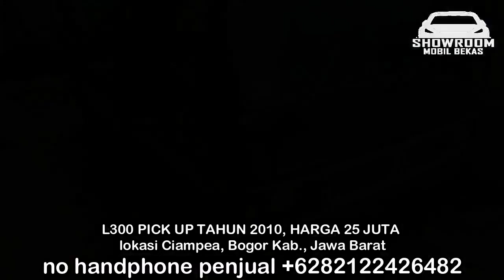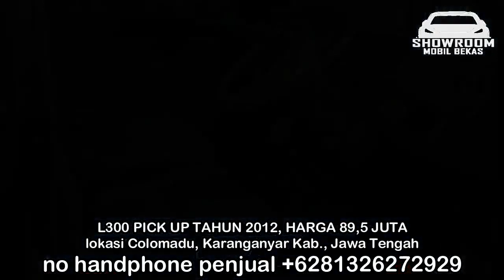HARGA MOBIL L300 PICK UP HANYA 25 JUTA TAHUN 2010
HARGA MOBIL BEKAS MITSUBISHI L300 PICK UP

1. L300 PICK UP TAHUN 2010, HARGA 25 JUTA

2. L300 PICK UP TAHUN 1986, HARGA 22 JUTA

3. L300 PICK UP TAHUN 1993, HARGA 29,5 JUTA

4. L300 PICK UP TAHUN 2004, HARGA 84 JUTA

5. L300 PICK UP TAHUN 2011, HARGA 88 JUTA

6. L300 PICK UP TAHUN 2012, HARGA 89,5 JUTA

TERIMA KASIH